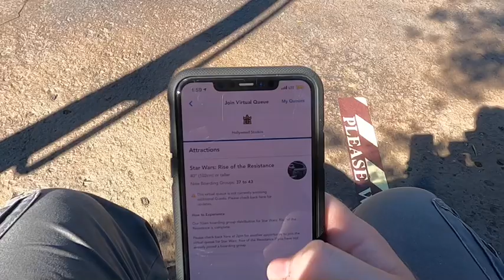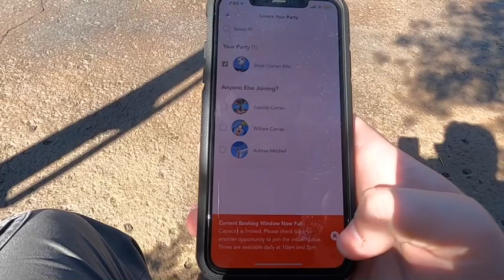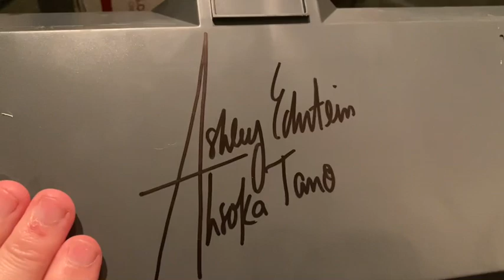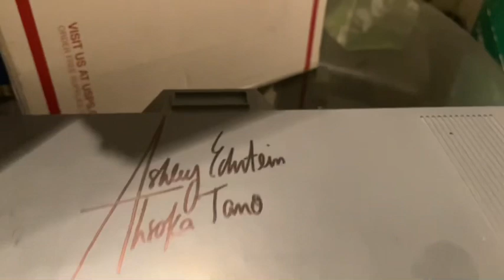Journey to Batuu | I met Ahsoka Tano! | Batuu lightsaber meet up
Welcome back everyone. Today we venture back to Batuu to build another custom lightsaber, we go to a lightsaber group meet up and have a special surprise. Watch til the end for the surprise!

For more disney content please head over to my partners on D News Jam, the magical news of disney. I have their channel featured on my page.

For Disneyland Resort News and all things Disney, head over to my other partners over at DisneylandToday.Net, where my good friend Chase will keep you up to date with all things Disney, Disneyland, and much much more.